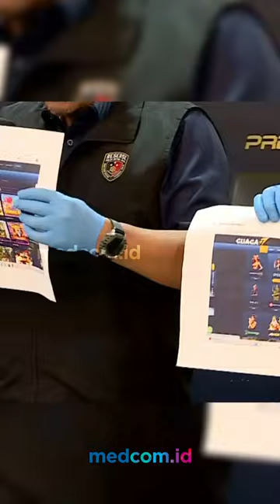MENKO PMK MUHADJIR EFFENDY LURUSKAN MAKSUD KORBAN JUDOL TERIMA BANSOS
Menteri Koordinator bidang Pembangunan Manusia dan Kebudayaan (PMK) Muhadjir Effendy, meluruskan pernyataannya soal korban judol sebagai pihak penerima bantuan sosial (bansos). Konteks korban yaitu keluarga dari pelaku judol yang terdampak.